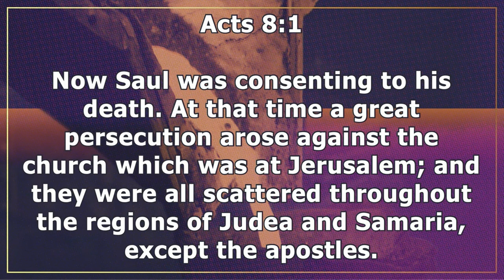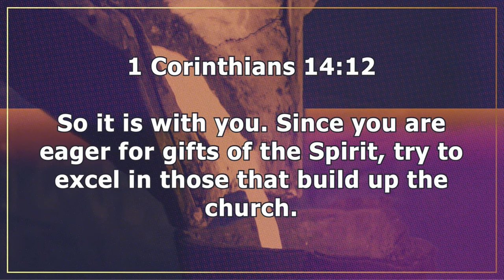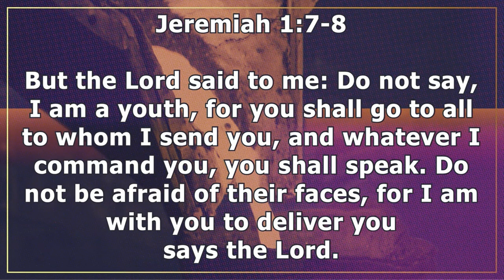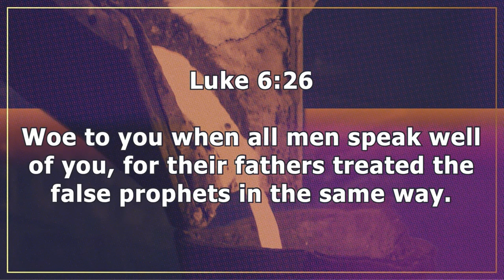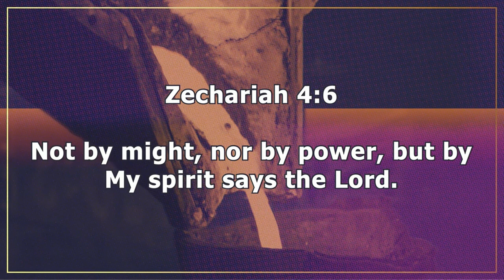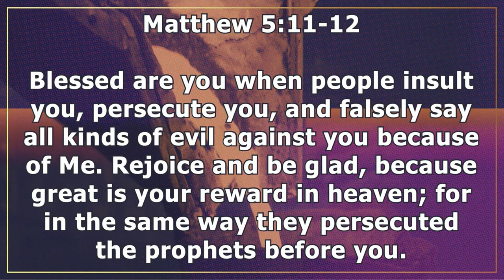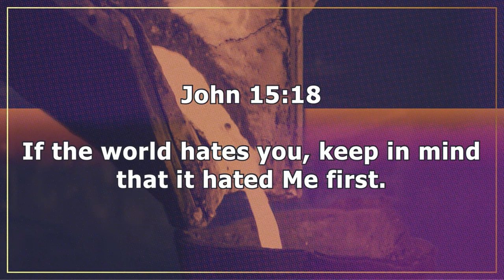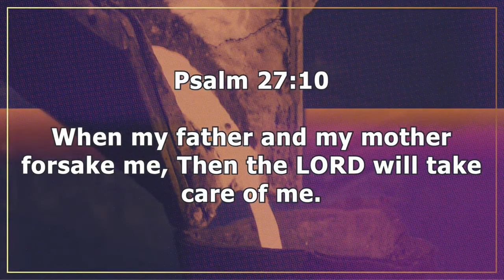1 Peter 4:10-19 | Trusting God | 8.7.24